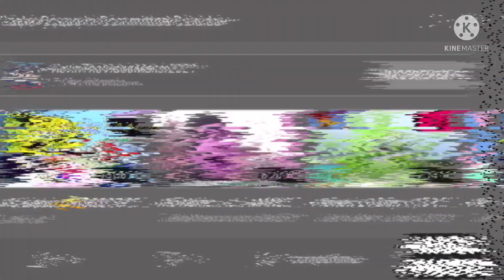(NEW EFFECT) Klasky Csupo Picked A Vacine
How to Make X Picked A Vacine

Video:X Comitês Suicide + Line Sync 0.8000

Audio:Comitês Suicide + X Got Confused

Putted Not For Kids But Kids Can Watch